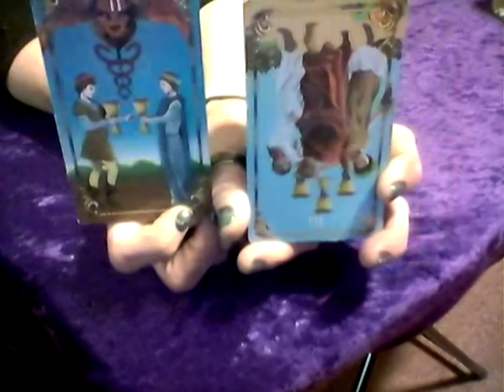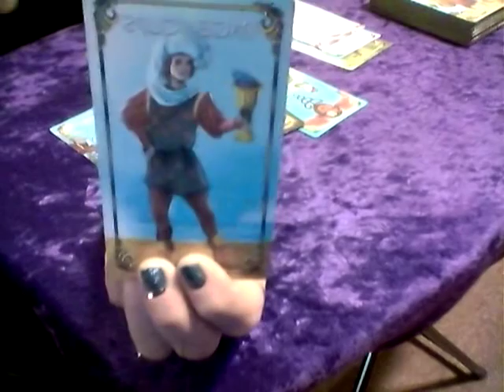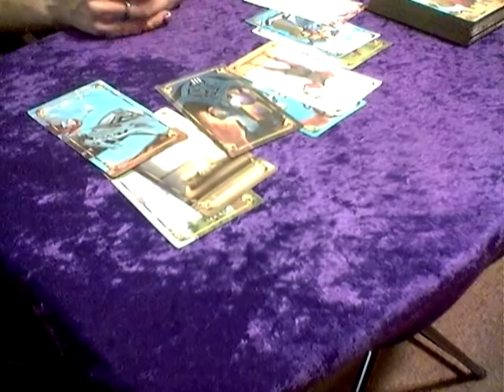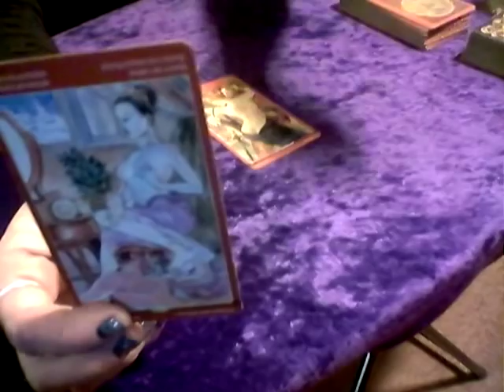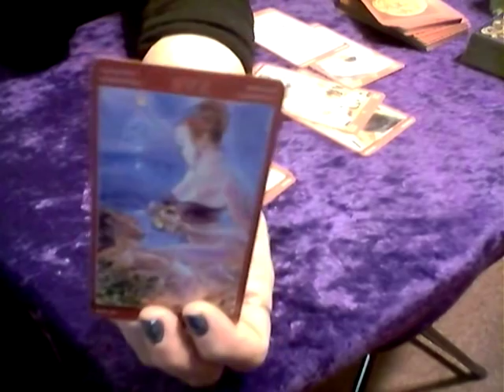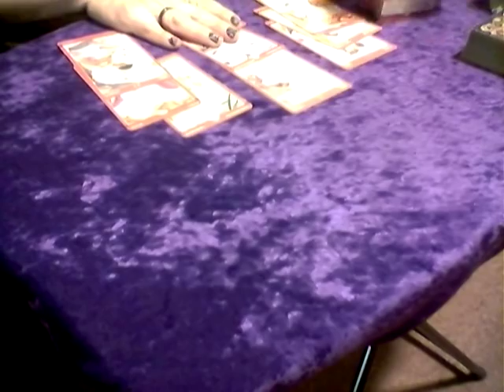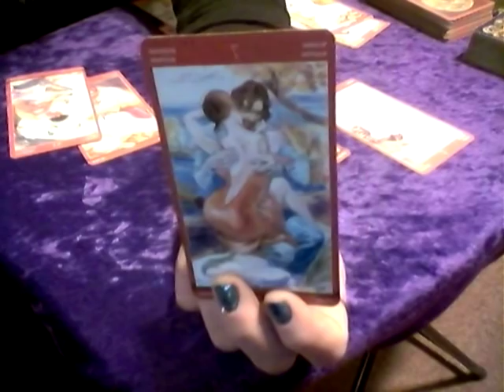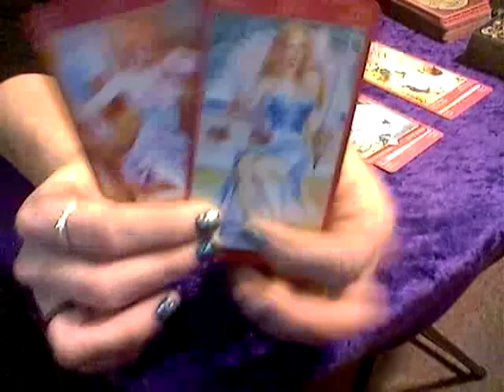WATER SIGNS*DAILY SOULMATE/TWIN FLAME READING*B-E-A-U-T-I-F-U-L!!*12/13/17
TIME STAMP   GENERAL: 1:20     SINGLES: 5:38   COUPLES: 9:29